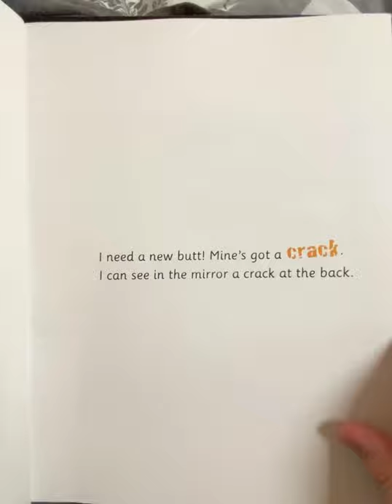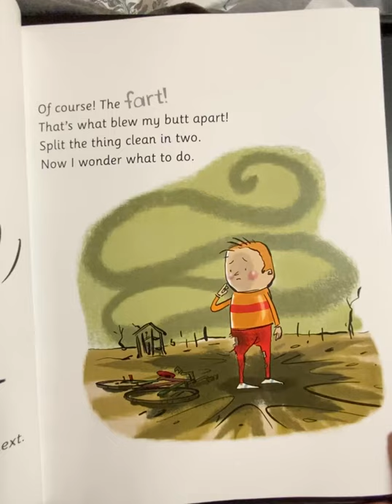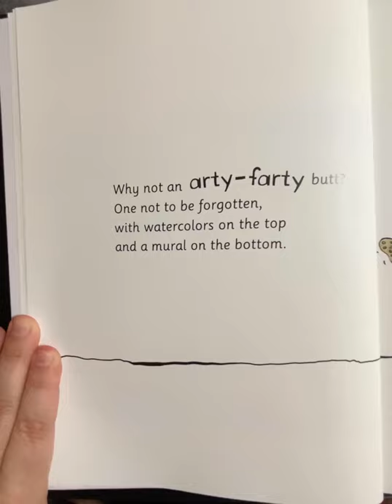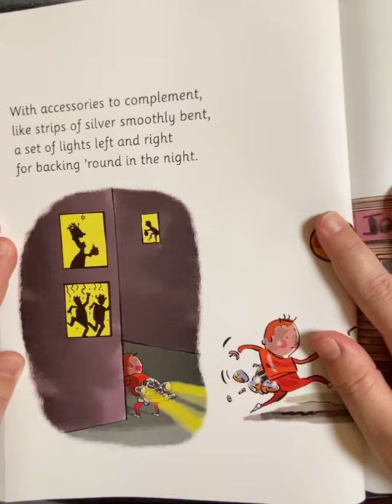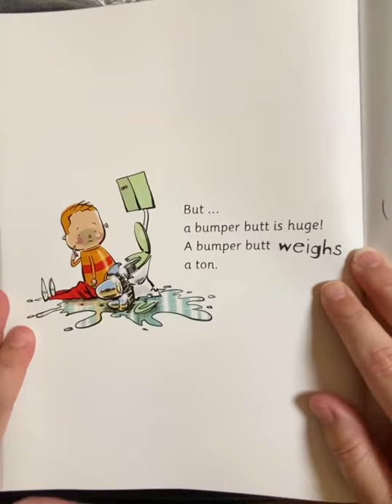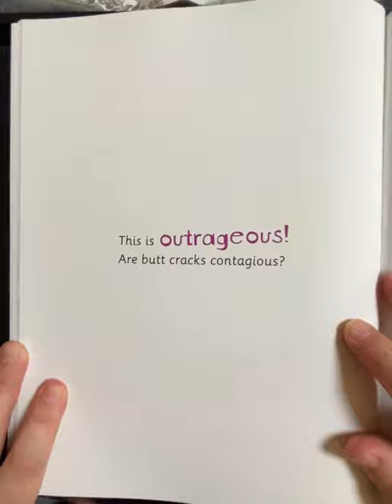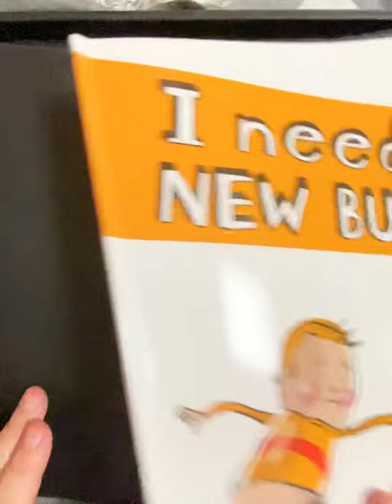I Need A New Butt!